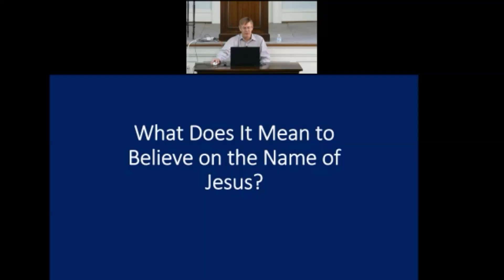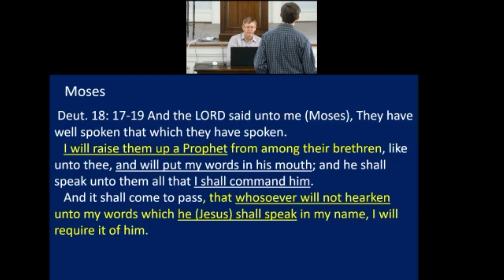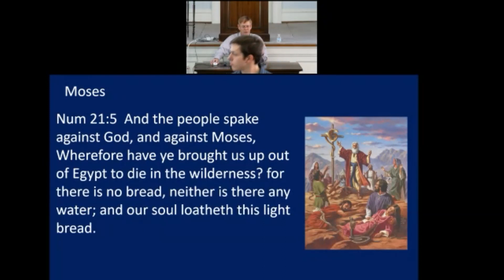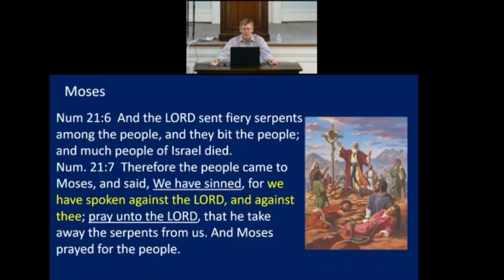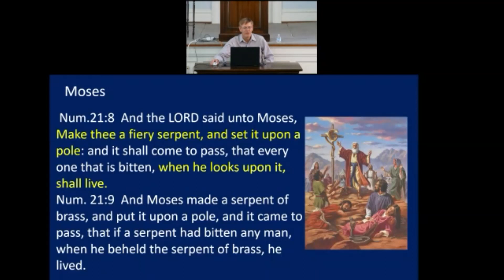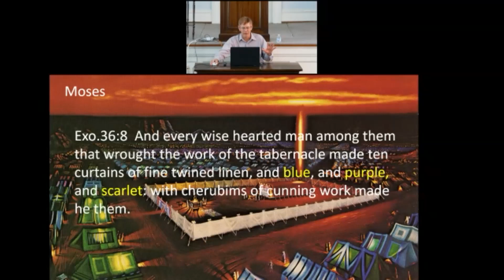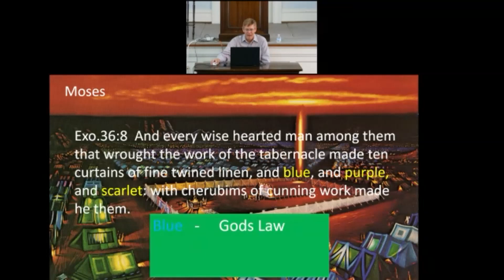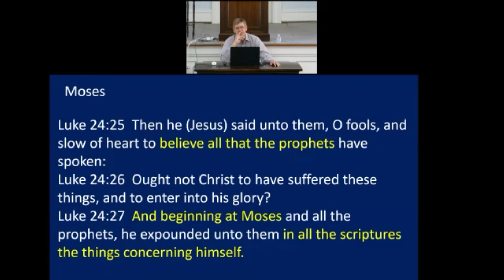Richmond Chapel Sunday School - 1.29.23